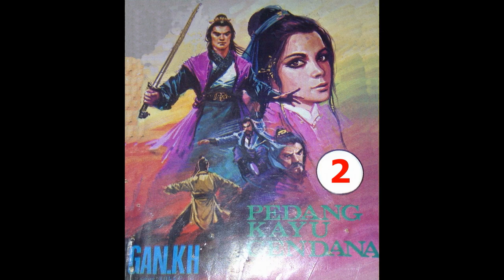Seri Cerita Silat Pedang Kayu Cendana Jilid 2 Diceritakan oleh Gan KH